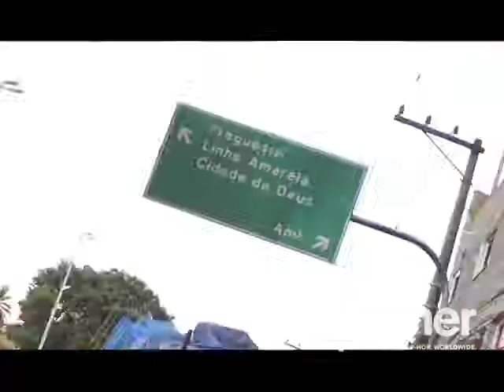MyCypher Brazil preview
MyCypher Brazil webisodes teaser